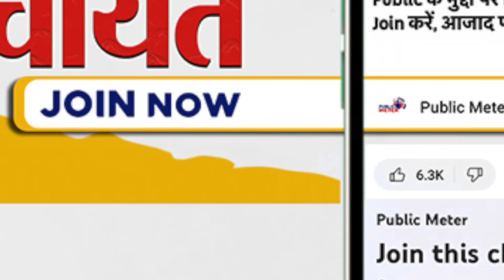Justice Hima Kohli क्या बोलीं जब Baba Ramdev ने Supreme Court में माँगी तीसरी बार माफी?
Supreme Court on Baba Ramdev, Patanjali ads case: When Baba Ramdev apologised for the third time in the Supreme Court in the case of Patanjali's misleading advertisements, the Supreme Court Justices Hima Kohli and Ahsanuddin Amanullah reprimanded him. Praveen Gautam's analysis of the Supreme Court hearing of Patanjali ads case and Baba Ramdev apology.